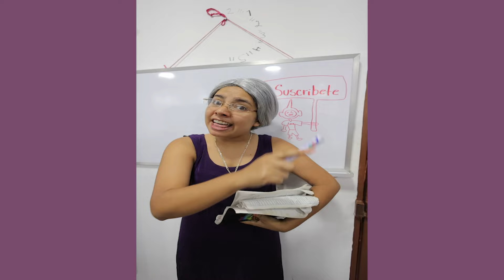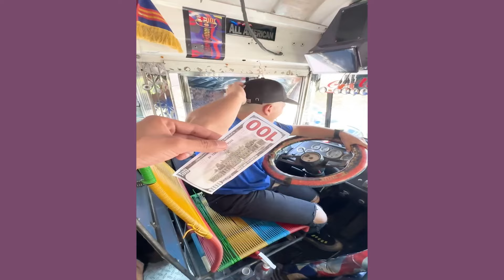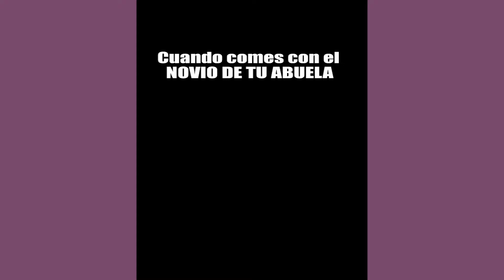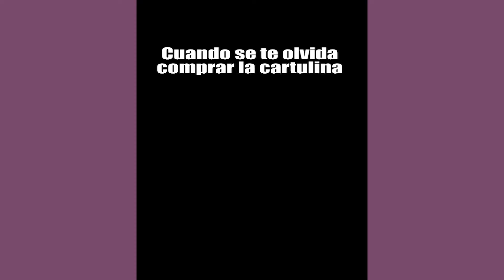DESCUBREN EL SECRETO AMOR DE LARIN 😱 | NUEVOS TIKTOK DE ALFREDO LARIN Y SUS AMIGOS | HUMOR LATINO